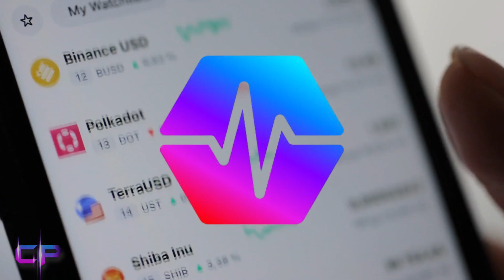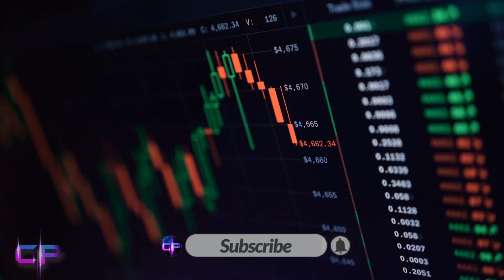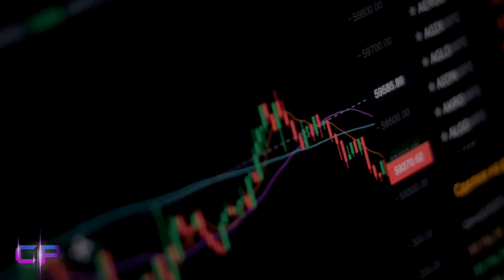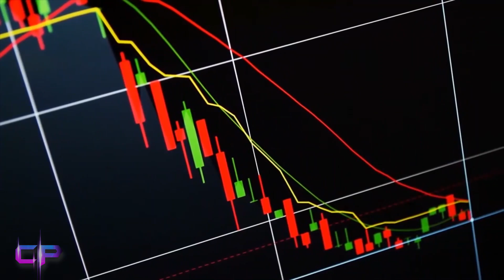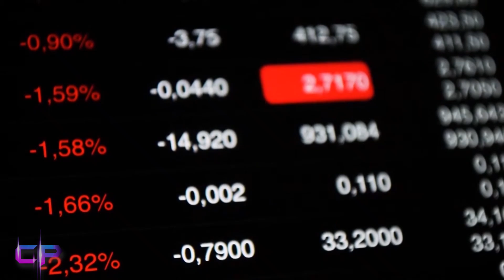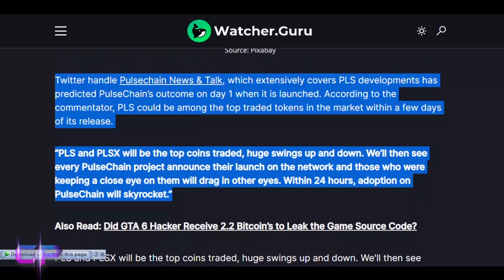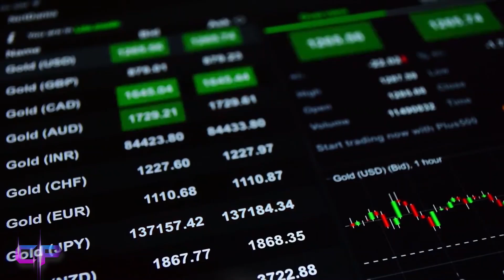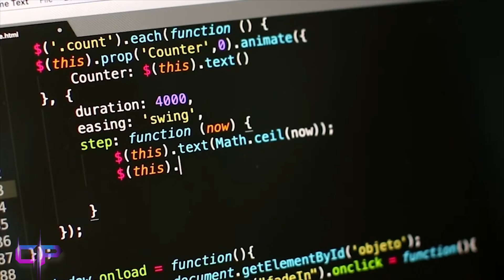🚀 💥 PULSECHAIN - DO THIS ON DAY 1 - 10,000X Project Prediction! Richard Heart PulseX | CRYPTO PULSE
A lot of people are waiting for the launch of Richard Heart PulseX & Pulse chain, but are you prepared for the launch? Is the prediction for the 10,000X project true? How will you leverage your investment at launch if you did not sacrifice for Pulse? In this exclusive video, we uncover the secrets to leveraging your investment at launch and uncover the strategies you need to know to make smart decisions and not miss out on the opportunity of a lifetime. Watch the video all the way through to understand everything!

👉 We are CRYPTO PULSE, and our mission is to spread crypto awareness in the simplest way possible!

On this channel, we discuss the recent crypto news, price predictions, future crypto opportunities, and 100X gems to help you guys become better investors and make exponential gains!

We create and share videos about crypto investments and how you can make the most out of your money every single day.

We share genuine opinions, news, and tactics that you can implement to get the ROI that you're looking for.

We do the research for you so you don't have to!